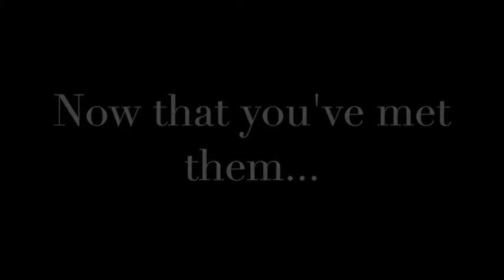Fort Collins homeless women share struggles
Three Fort Collins homeless women open up about the struggles they face and what they wish you understood.